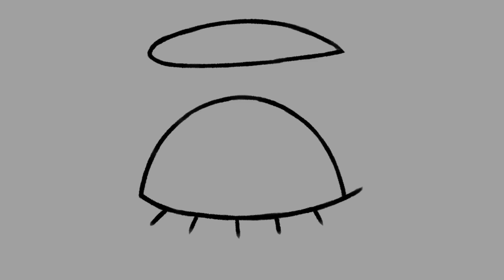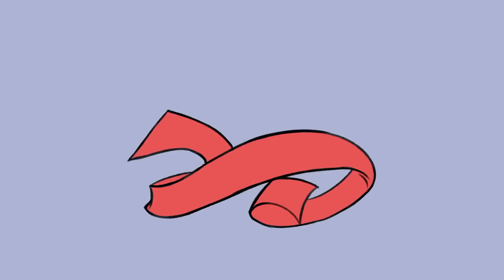10 Señales de que LE GUSTAS a Tu CRUSH 💘 | Psych2Go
¿Cuáles son las señales de que le gustas a tu crush? ¿Estás buscando consejos de citas sobre cómo saber si le gustas a la persona que te gusta? ¿Esperas tener una relación con tu crush, pero no estás seguro de si debes dar el primer paso? El amor se comunica a través de comportamientos sutiles y subconscientes, a través del lenguaje corporal, pequeños gestos, miradas furtivas y momentos de silencio. Para ayudarte a descifrar el lenguaje del amor, aquí hay 10 señales de que le gustas a tu crush.

Créditos:

Guión: Tristian Reed
Edición de guion: Kelly Soong
Voz: Maggie Raffaelli
Animación: Tris Canimo
Manager de YouTube: Cindy Cheong

|00:00| Intro
|01:05| 1. Te mira fijamente
|01:43| 2. Se inclina hacia ti
|02:26| 3. Es vulnerable contigo
|03:08| 4. Te sonríe
|03:40| 5. Su postura es abierta
|04:06| 6. Te mira a los ojos
|04:41| 7. Hace contacto físico
|05:17| 8. Reserva tiempo para ti
|05:47| 9. Copia tu comportamiento
|06:15| 10. Invierte en ti
|06:41| Conclusión